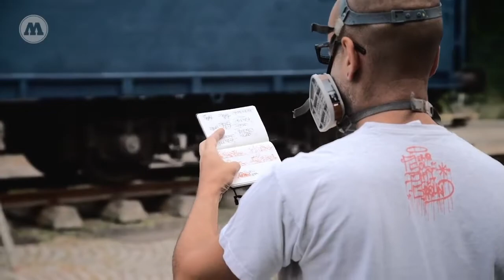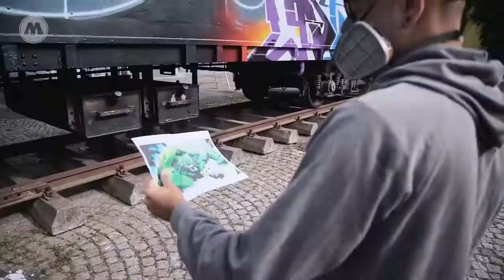Molotow Belton Premium 400 ML Spraypaint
Belton Premium aerosol is not only distinguished by its high opacity andexcellent UV resistance, but also because the paint dries very quickly. Works of art last for a long time, while short drying times allow you to get on with your work quickly. Featuring MOLOTOW ™ technology, PREMIUM is the No. 1 in the graffiti scene. Thanks to over 275 color shades, the color range leaves nothing to be desired. In addition to bright plain colors, it also offers neon shades and transparent lacquers. The original since 1999.

highly pigmented formula (4 times ground pigments)
semi-gloss
very opaque
permanent
high resistance to UV rays and atmospheric agents
fast drying and adhesive (nitro-alkyd compound)
for almost any surface
252 shades of color
constant output
patented MOLOTOW ™ technology: anti-drip ™, no-dust ™, cover-all ™,
all-season ™ (from -10 ° C to + 50 ° C)
perfectly suited for airbrushing
content: 400 ml